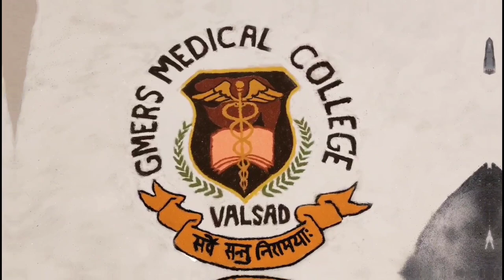INDEPENDENCE DAY HIGHLIGHTS | GMERS MEDICAL COLLEGE VALSAD ♡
I share celebration of 75th independence day  GMERS medical college valsad in this video

thank you •love u sooo much
you're awesome
1 like = more motivation

stay safe and take care of yourself (✿ ♡‿♡)

Editing Totorials | App Reviews | Caption•Quotes + Photo Ideas And learn Creativity ! Vlogs & More !!! in this channel

You Are Love & Appreciated Don't You Ever Forget That Lysm♡

• @creativity. xo

Special Thanks :

RESPECTED DEAN SIR AND ALL FACULTY MEMBERS
GS : BHAVARTH VASANI
AND OTHER COMMITTEE MEMBERS AND BATCHES

VIDEO CREDITS :
MIHIR PATEL
MITANSHU BHOYA
BHAVYA KASUNDRA
GAURAV PATEL
PRIYANSH PATEL

 Spotify playlist , snapchat , pintrest , Facebook , twitter ,...

♡ music ♡

love you soo much  ♡